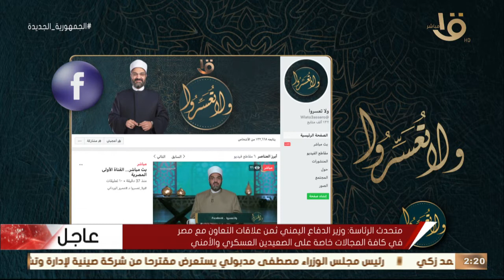ولا تعسروا | التدين المصري " احتفال بالسبوع" وحلقة 20-9-2021